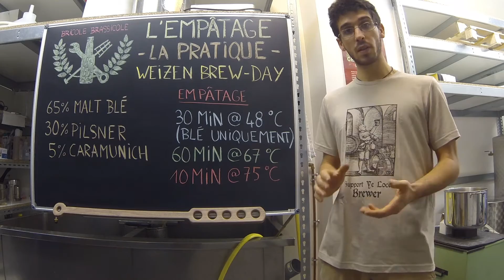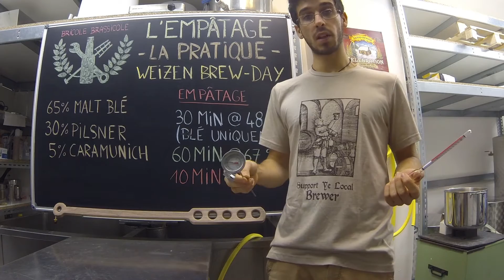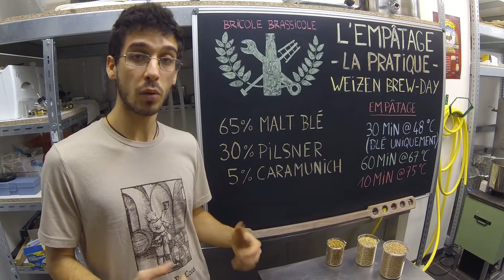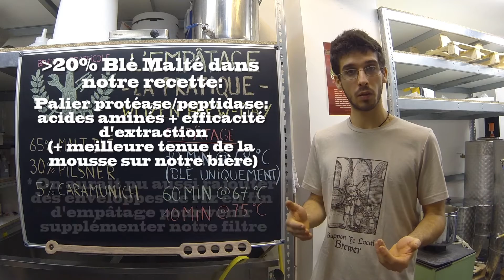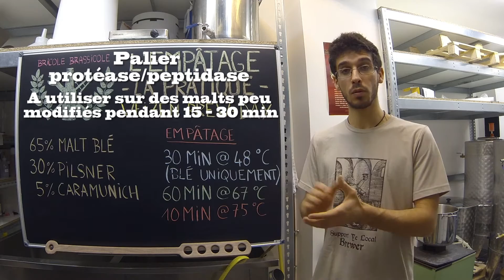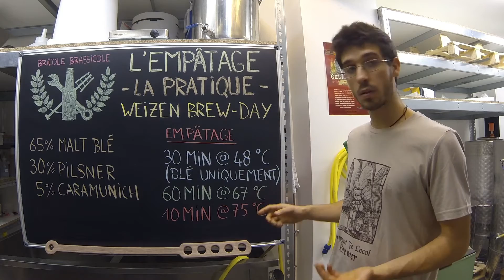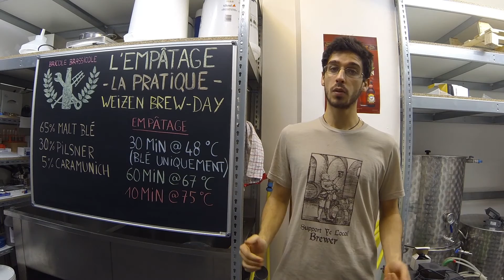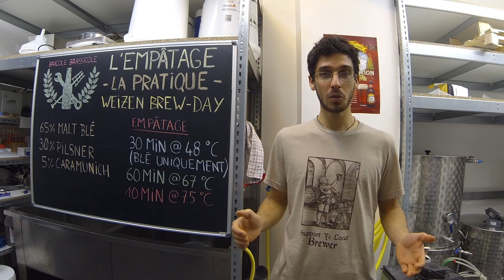Brasser en "Tout-Grain" - La Pratique (2/2): Empâtage Multi-Paliers par Infusions (Brassage Amateur)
Dans cette vidéo je vous montre comment je procède en pratique pour réaliser un empâtage par infusions.

Les méthodes employées ici sont expliquées en détail dans la video précédente sur la mise en pratique de l'empâtage

L'abus d'alcool est dangereux pour la santé. Vidéo à caractère informatif. L'auteur ne peut être tenu pour responsable des dommages de toute nature résultant de la reproduction des techniques et méthodes présentées.